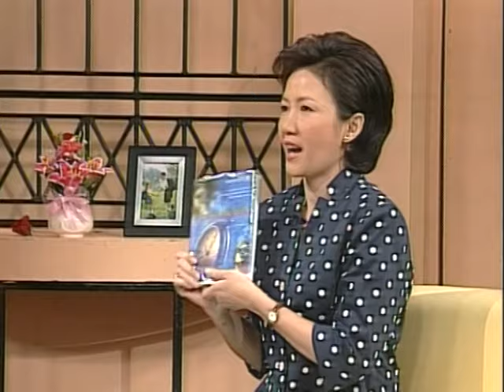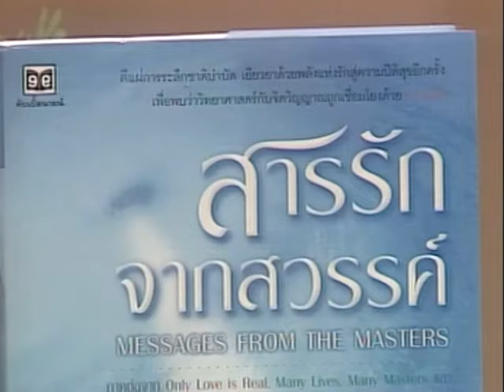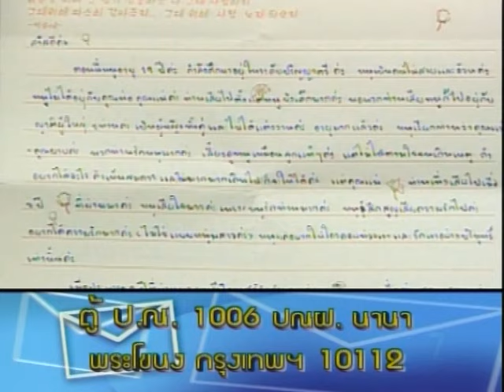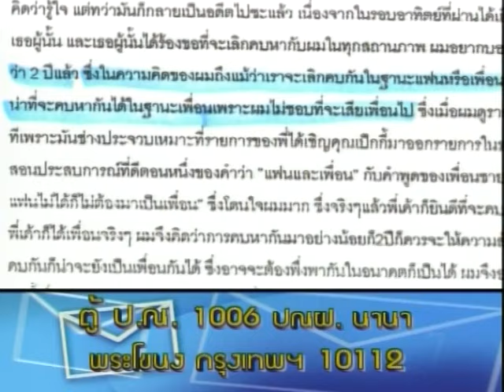ชูรักชูรส ep 094 Full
รายการชูรักชูรส ตอนที่ 094 ออกอากาศ 4 กรกฎาคม 2545
ช่วงมุมมองแห่งรัก - สารจากสวรรค์ ระลึกชาติบำบัดกับ โจ มณฑานี ตันติสุข
ช่วงไขปัญหาลับวัยรุ่น โดย นพ.พันธ์ศักดิ์ ศุกระฤกษ์ และ โจ มณฑานี ตันติสุข
ติวรักเต็มร้อยกับจิตแพทย์อารมณ์ดี นพ.สุกมล วิภาวีพลกุล